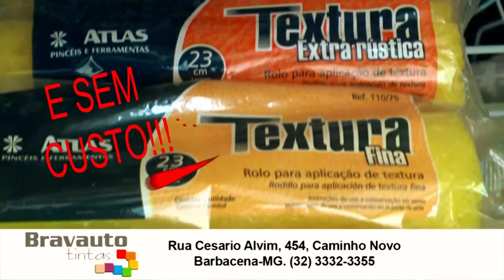Resenha BQ - Edição 27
Principais Notícias:
- Homem é esfaqueado em sua residência
- Prefeitura já estuda cronograma de trabalho com empresa vencedora da licitação
- Prefeitura de Lafaiete realizará mutirão de limpeza para combater dengue
- Viadutos e pontes da BR-040 em Congonhas serão duplicados